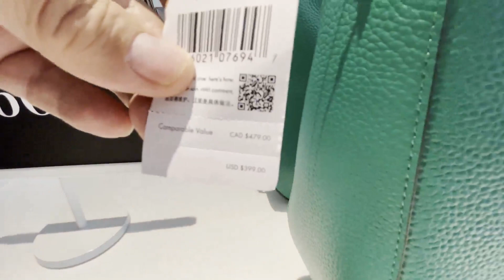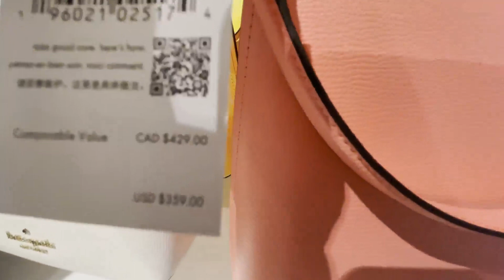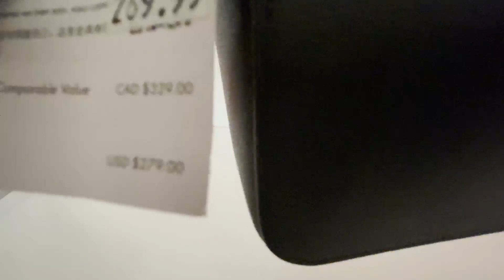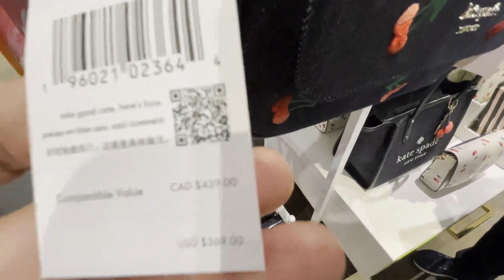70%-30% clearance sale Kate Spade Outlet Collection Mall April 2022.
Shopping at Kate Spade Outlet Mall.